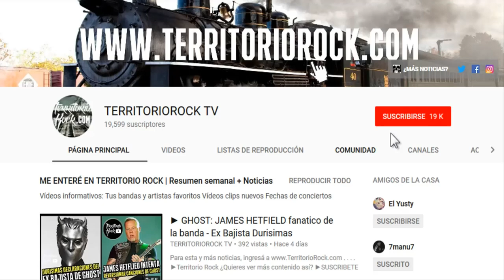Entrevista a: REFUCILOS (Argentina) | Territorio Rock